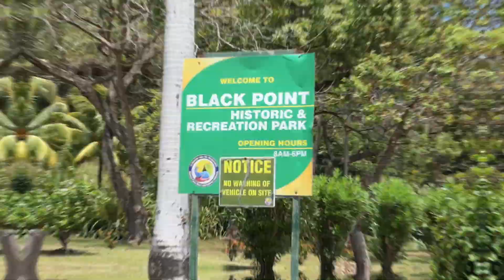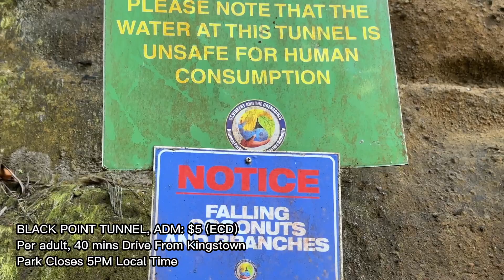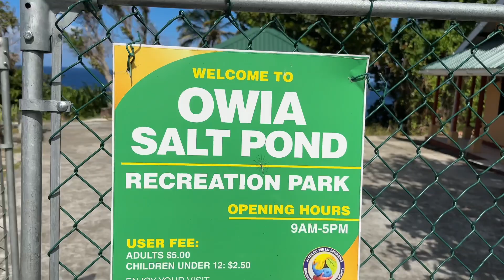Owia Salt Pond Adventure: Your Perfect Day Trip in St. Vincent and the Grenadines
​@wherewilwego StVincentandtheGrenadines WindwardCoast vincy caribbean @wherewilwego Travel Vlog 15

Welcome back to another captivating episode of "Where Wil We Go: St. Vincent and the Grenadines Edition"! Today, we're setting out to uncover the treasures of the Windward side of this stunning island paradise. Get ready for an unforgettable day trip as we immerse ourselves in the enchanting allure of the region.

Our first stop takes us through the pages of history as we explore the renowned Black Point Tunnel. This historical marvel offers a glimpse into the past, telling tales of the island's heritage that have left an indelible mark on its identity.

But the adventure doesn't end there. Our journey leads us to the serene and breathtaking Owia Salt Pond. Surrounded by the awe-inspiring beauty of nature, this hidden gem invites us to take a refreshing dip and bask in the tranquillity of its waters. We'll guide you through the best ways to make the most of your visit to this natural wonder.

The echoes of a powerful event resonate as we venture to the ruins left behind by the La Soufriere eruption of 2021. These haunting remnants stand as a testament to both the island's resilience and the raw forces that shape its landscapes.

If you're a travel enthusiast seeking inspiration and exploration, you're in for a treat. Join us every Sunday and Wednesday at 8 PM EST, as we continue to unveil the world's wonders, one destination at a time.

Join us as we embark on this exhilarating journey, and let's discover together the extraordinary beauty of Saint Vincent and the Grenadines.

Shop Road Marshal is a lifestyle store focusing on style, comfort, and functionality. Shop your street style today.

0:00 - Intro
1:11 -  Entrance to the Black Point Tunnel
2:16 - The Black Point Tunnel St Vincent and the Grenadines
8:13 - Windward coast St Vincent and the Grenadines
12:40 - Hidden Gems on the Windward Coast
13:14 - Entrance to the Owia Salt Pond
14:20 - Owia Salt Pond